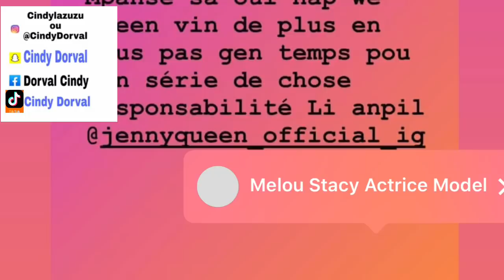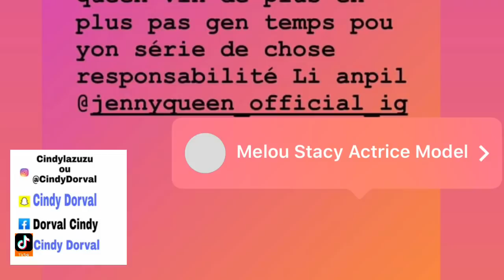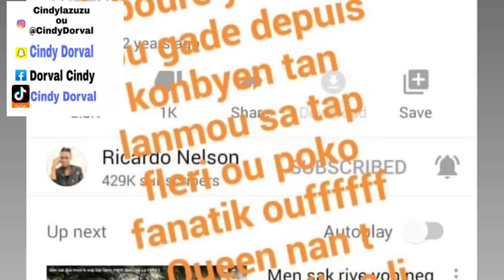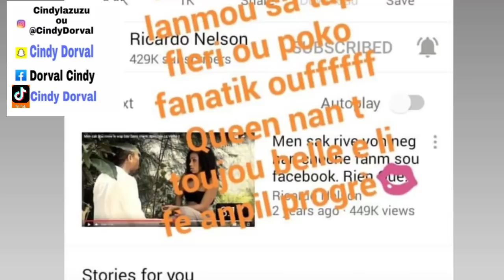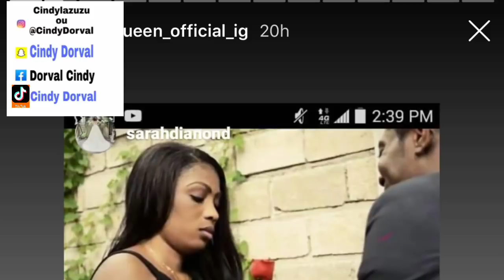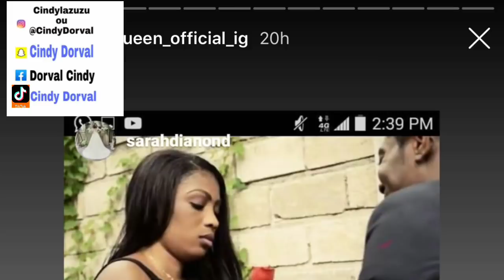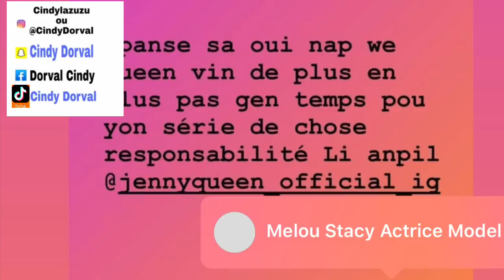TA SANBLE STRONG GEN YON LOT TI FANM SOU JENNY QUEEN |FEDNA JWENN JISTIS LI?